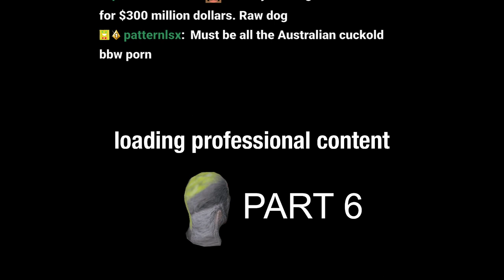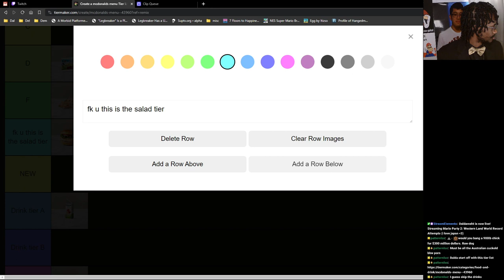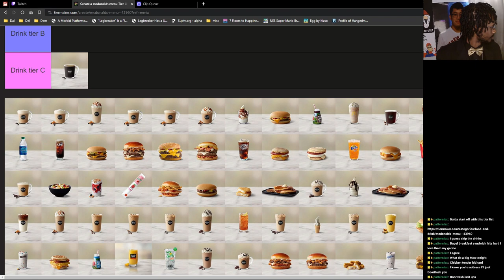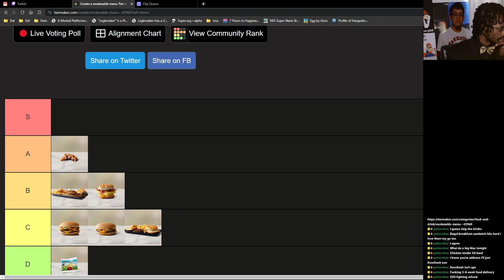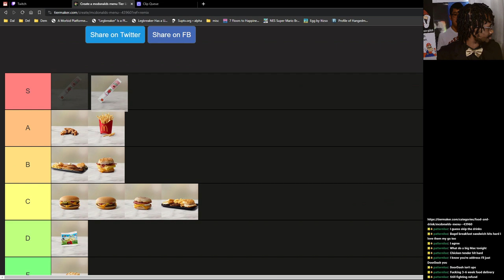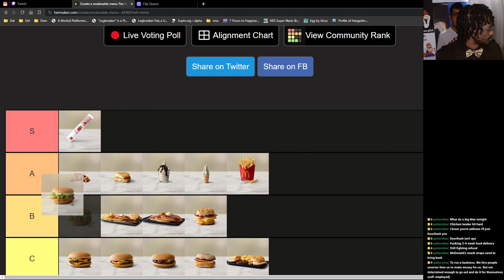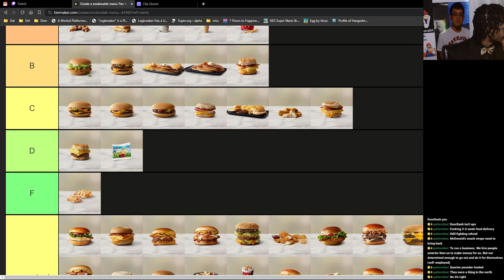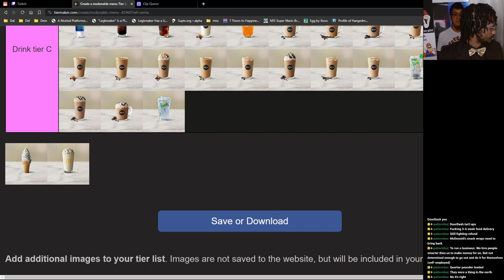McDonalds Tier List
00:00:00 - Intro
00:05:24 - McDonalds Tier List